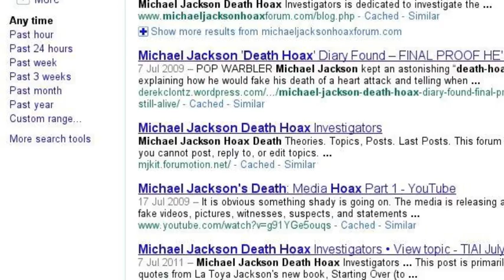Archived: This Is NOT It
2011 | Do you BeLIEve?